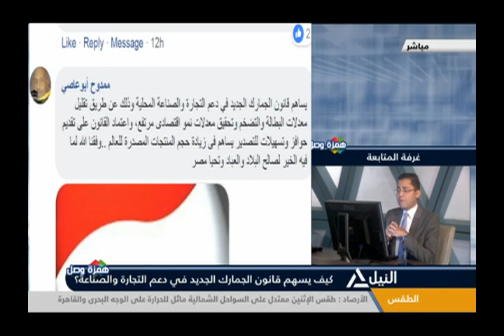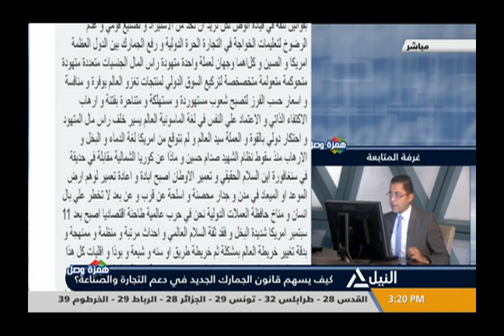همزة وصل 26-8-2018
كيف يسهم قانون الجمارك الجديد فى دعم التجارة والصناعة ؟